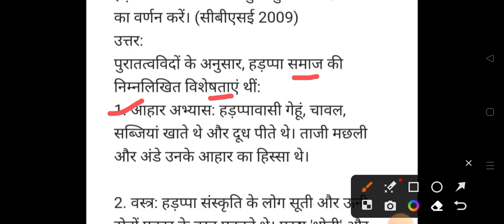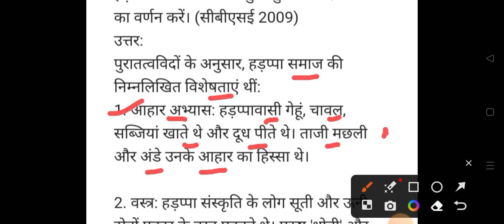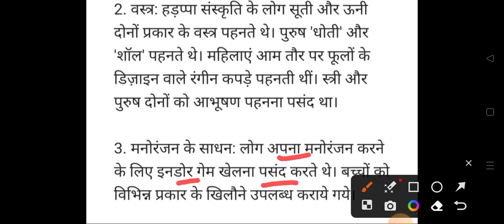हड़प्पा सभ्यता के लोगों की सामाजिक विशेषताएं || History Important Question With Answer 2024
class 12 political Science chapter wise important question 2024
 mohanjodaro ki visheshtayen
mohanjodaro ka itihaas
mohanjodaro
mohanjodaro kanha sthit hai
mohanjodaro ki kahani
mohanjodaro ki kuch visheshtaon ka varnan kijiye
mohanjodaro ki khoj kisne ki
mohanjodaro ki visheshtayen
mohanjodaro ki sabhyata
mohanjodaro ki history
mohanjodaro ki visheshta
mohanjodaro ki Vishal sananagar
mohanjodaro ki visheshtaon ka varnan kijiye
mohanjodaro ki gharo ki visheshtayen
mohanjodaro ki Vishal sananagar ki visheshtayen
asahyog andolan kya hai
asahyog andolan
asahyog andolan pratham jan andolan tha kaise
asahyog andolan by Khan sir
asahyog andolan kab hua
asahyog andolan ke karan
asahyog andolan kya tha
asahyog andolan kab hua tha
asahyog andolan ke karan aur parinam ka varnan karen
parivahan aur sanchar sewao ki sarthakta ko vistar purvak spasht kijiye
parivahan aur sanchar mein antar spasht kijiye
parivahan aur sanchar ka mahatva
parivahan aur sanchar ka mahatva bataiye
Al biruni
al biruni history
al biruni and tha kitab ul Hind
al biruni history in hindi
al biruni kaun tha
al biruni description of the caste system
al biruni class 12
al biruni history in hindi class 12
al biruni ke bare mein
al biruni ke bare mein bataiye
al biruni ki kahani
al biruni ka jivan parichay
al biruni ka Bharat
al biruni ka janam kanha hua tha
al biruni ka janm kanha hua tha
al biruni ka janm kab aur kanha hua tha
al biruni ka jeevan parichay
अल- बिरुनी कौन था
अल-बिरुनी पर संक्षिप्त टिप्पणी लिखें
Harappa sabhyata ke patan ke karan
Harappa sabhyata ke patan ke pramukh karan ka varnan karen
Harappa sabhyata ke patan ke karan ka varnan karen
Harappa sabhyata ke patan ke karan par prakash daliye
Harappa sabhyata ke pramukh sthal
Harappa sabhyata ke pramukh visheshtaon ka varnan karen
Harappa sabhyata ke pramukh visheshtaon ka varnan kijiye
Harappa sabhyata ke Harappa sabhyata ki puri jankari
Harappa sabhyata ke bare mein bataiye
Harappa sabhyata important question answer 2024
Harappa sabhyata
vivah kitne prakar ke hote hain
vivah ke prakar
vivah ke prakar sociology
vivah ke prakar History
vivah ke prakar bataiye
vivah ke prakar ancient history
vivah ke prakar sanskrit
hindu vivah ke prakar
vivah ke prakar likhiye
Akbar ko rashtriya shasak kyu kaha jata hai
Akbar ko rashtriya shasak kyon kaha jata hai
Akbar ko rashtriya shasak kyon kaha jata tha
Akbar ki dharmik niti
rashtriya shasak ke roop main Akbar
Akbar ek rashtriya shasak tha kaise
Akbar ek rashtriya shasan tha kaise
Akbar ko rashtriya samrat kyu kaha jata hai
Akbar ki dharmik niti ki vivechana kare
Akbar ki dharmik niti ki varnan kijiye
Akbar ki dharmik niti ka varnan karen
Akbar ne jajiya kar kyu samapt kiya
ropan krishi ki do visheshtaen
ropan krishi ki do visheshtaen bataiye
रोपण कृषि की दो विशेषताएं
रोपण कृषि की दो विशेषताएं लिखिए
रोपण कृषि की विशेषताएं
ropan krishi ki do visheshtaen likhiye
ropan krishi ki visheshta
ropan krishi ki do visheshtaen bataiyef
ropan krishi ki do visheshtayen bataiye
रोपण कृषि की विशेषता
ropan krishi ke do visheshtaen
ropan krishi ki visheshtayen likhiye
ropar krishi ke do visheshtaen likhiye
रोपण कृषि की दो विशेषता
ropan krishi ke do visheshtaen likhiye
अकबर को राष्ट्रीय शासक क्यों कहा जाता है
Akbar ek rashtriya shasak tha
अकबर एक राष्ट्रीय शासक था कैसे
रोपण कृषि की दो विशेषता लिखिए
ropan kirshi kya hai
ropan kirshi
ropan kirshi ki visheshtayen
ropan kirshi ki visheshtayen bataiye
रोपण कृषि की पांच विशेषताएं
ropan kirshi ki koi do visheshtayen bataiye
ropan kirshi ki visheshta
ropan krishi ki panch visheshtaen bataiye
ropan krishi ki koi panch visheshtaen
bhartiya samvidhan by Khan sir
bhartiya samvidhan ki visheshta
bhartiya samvidhan
bhartiya samvidhan ki prastavana
bhartiya samvidhan ke janak
Bhartiya samvidhan ki visheshtaen
bhartiya samvidhan ke vikas ka sankshipt itihas
bhartiya samvidhan ke videsi srot
bhartiya samvidhan ki anusuchi
bhartiya samvidhan ka nirman
bhartiya samvidhan ke nirman me Dr. Ambedkar ki bhumika